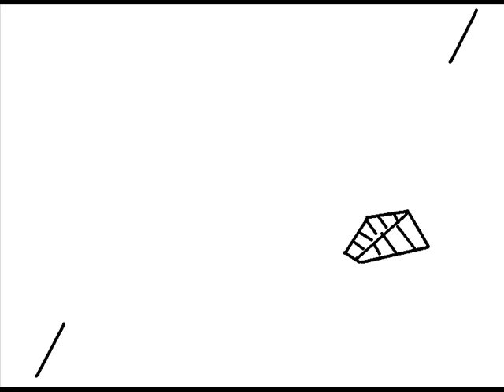Home to me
This has been sitting around for a while.
It gets really good after you listen to it like 20 times.